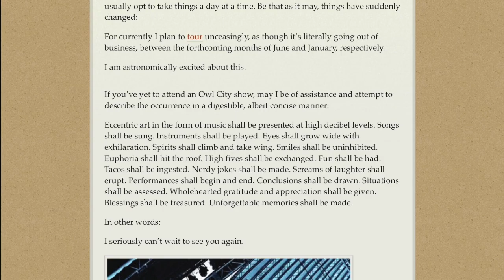Stomach, Meet Butterflies (03-21-11) | Owl City Blog Archive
He seemed to think that digestible and concise meant two different things.